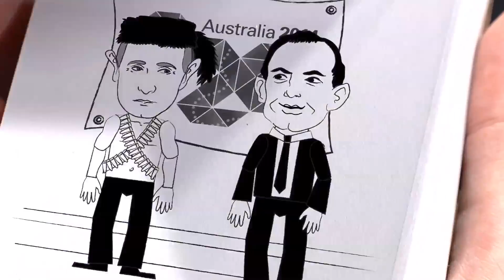Abbott v Putin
Tony Abbott has threatened to ‘shirt-front’ Vladimir Putin. The Roast examines (a) how Abbott imagines it might go down, and (b) how it will go down.